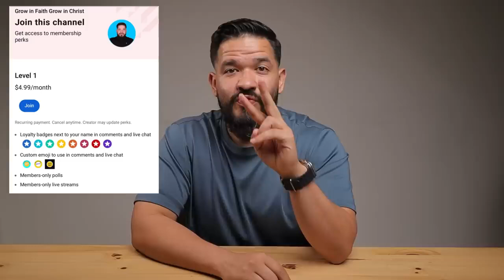Do You Feel God Has Left You - WATCH THIS‼️ - Grow in Faith Grow in Christ (NSKM)